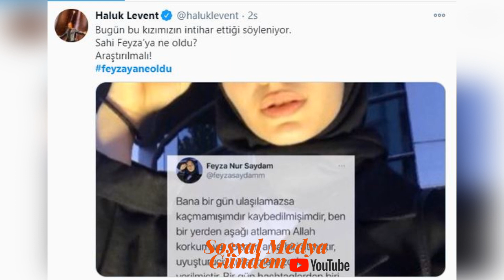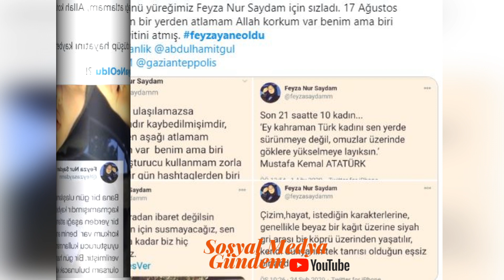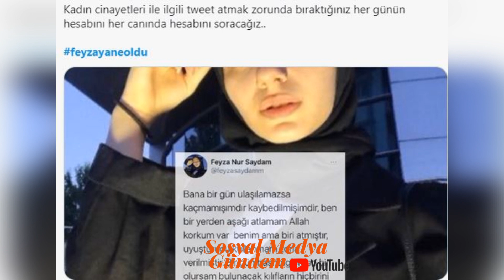Feyza Nur Saydam neden ve nasıl öldü? intihar mı? Feyza Nur Saydam Twitter paylaşımı gündem oldu!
Gaziantep'te, yaşadığı binanın yedinci katından düşen 17 yaşındaki Feyza Nur S., hayatını kaybetti. Genç kızın şüpheli ölümü üzerine geniş çaplı soruşturma başlatıldı. Bir gün hashtaglerden biri olursam bulunacak kılıfların hiçbirini yapmam, hakkımı arayın" dediği ortaya çıktı.

***17 yaşındaki genç kızın şüpheli ölümü (SÖZCÜ)
 ***Feyza Nur Saydam kimdir, neden ve nasıl öldü? Feyza Nur Saydam Twitter paylaşımı gündem oldu! (CNNTÜRK)
***"Düştü" denilen Feyza Nur atıldı mı (ODATV)
***Feyza Nur 17 yaşındaydı! Şüpheli ölüm! (HABERTÜRK)
***Feyza Nur Saydam: Lise öğrencisi, 7. kattaki evinin balkonundan düşerek şüpheli bir şekilde hayatını kaybetti (BBC)
***'Bir yerden aşağı atlamam, atmışlardır' diyen Feyza Nur Saydam, 7. kattan düşerek yaşamını yitirdi (HABERLER.COM)